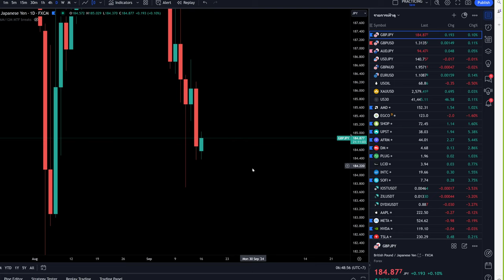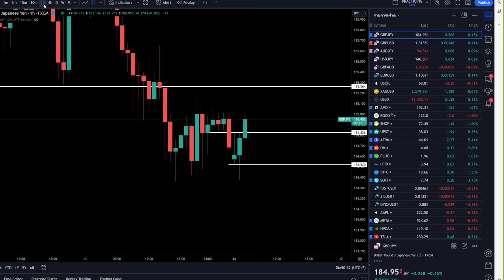เทรดวันที่ 16 / 9 / 2024